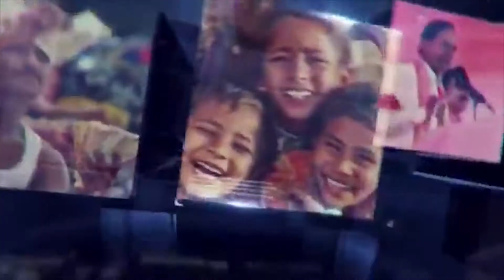మన ప్రియతమ నాయకులు కేటీఆర్* జన్మదిన కానుకగా గ్రీన్ ఇండియా ఛాలెంజ్ సృష్టికర్త | SAKSHITHA NEWS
తెరాస పార్టీ వర్కింగ్ ప్రెసిడెంట్,IT పురపాలక శాఖ మంత్రివర్యులు,మన ప్రియతమ నాయకులు కేటీఆర్* జన్మదిన కానుకగా గ్రీన్ ఇండియా ఛాలెంజ్ సృష్టికర్త,  జోగినపల్లి సంతోష్  తలపెట్టిన ముక్కోటి వృక్షోత్సవం " ఒకే రోజు,ఒకే గంట లో మూడు కోట్లు మొక్కలు నాటే కార్యక్రమంలో బాగంగా దమ్మపేట ఎంపిడిఓ కార్యాలయం వద్ద మరియు నల్లకుంట నుంచి అచ్యుతాపురం వెళ్ళే మార్గం ఇరువైపుల మొక్కలు నాటారు అశ్వారావుపేట శాసనసభ్యులు  మెచ్చా నాగేశ్వరరావు